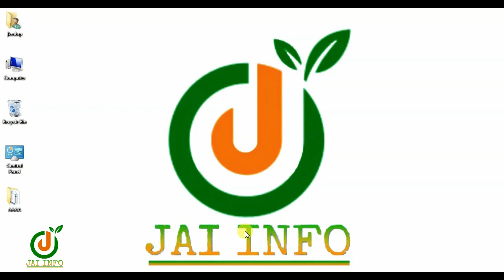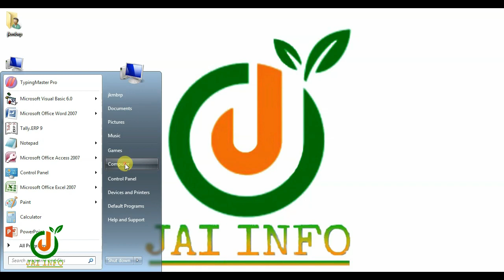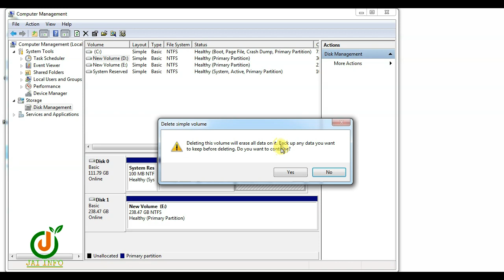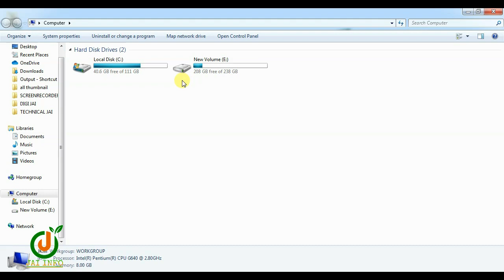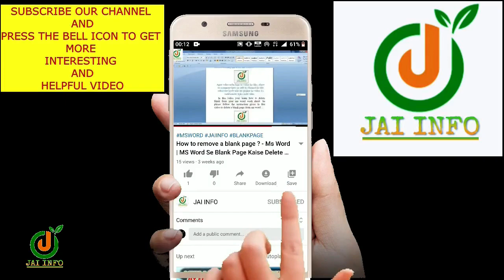Delete Partition and Merge | SSD Partition Delete Kaise kare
Gym Management System | Gym Management System in MS Access
Dosto Gym Management system aasani se banao es Video kko dekh kar.
Query
merge partition
hard disk partition delete kaise kare,
delete partition
how to delete hard disk partition
hard disk partition
guid for merge partition
partition
merge partitions
hard disk partition kaise delete kare
merge partition without losing data
increase partition size
hard drive partition kaise delete kare
how to delete hard disk partition in windows 10
delete and merge hard disk partition,partitions
hard disk partition delete
delete recovery partition

ssd partition windows 11
ssd partition not showing
ssd partition windows 10
ssd partition windows 7
delete partition while installing windows 10
delete partition while installing windows 11
delete partition while installing windows 7
Merge Partition

 Increase Partition Size kaise kare in hindi

Dosto Apko Excel, Word, Visual Basic, PowerPoint, Visual Foxpro, etc. Se Related Video Dekhne ko Milenge es Channel Par.

Dosto Video Achha Lage to Video ko Like, Share or Channel Ko Subscribe Karke Bell Icon ko Bhi Press Kare Jisse Video Ka Notification Apko Milti Rahe.( How to Make gym management system.) Ka Ye Video Kaisa Laga Comment Box Me Jarur Bataye...